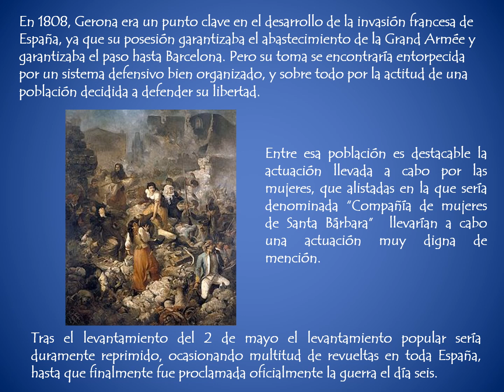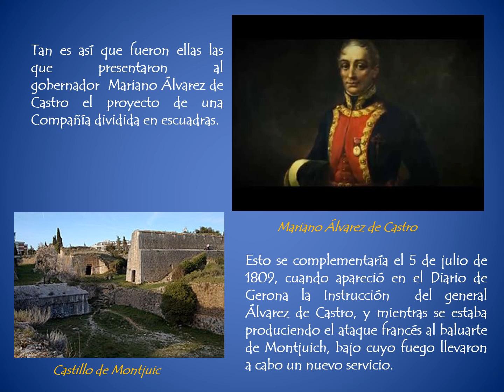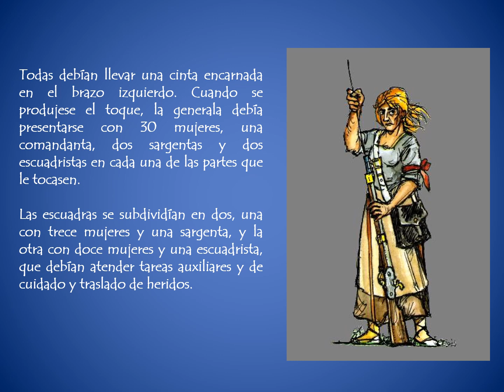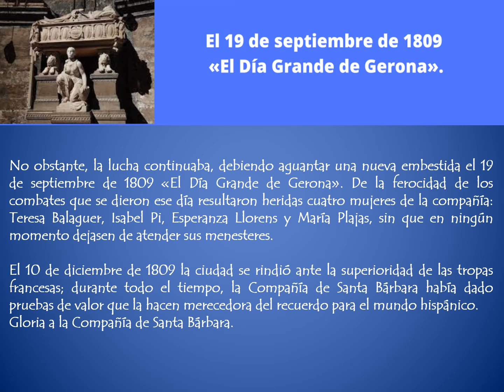Compañía de Santa Bárbara, mujeres en defensa de España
Gloria a mujeres catalanas